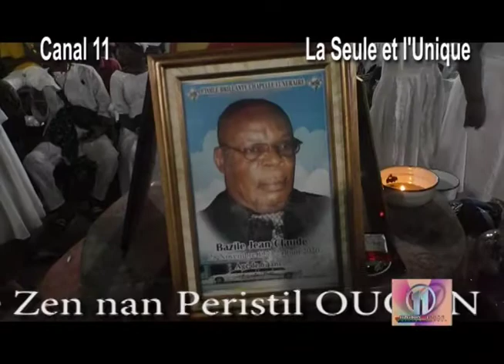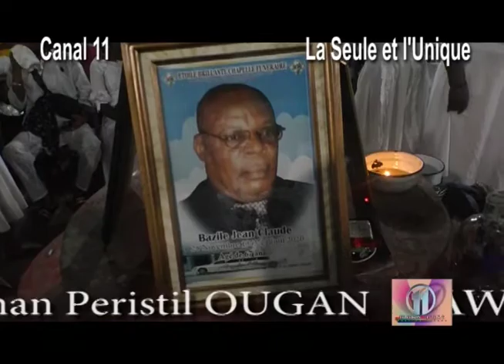Seremoni Boule Zen kay Nawè nan Kafou_ Part #1